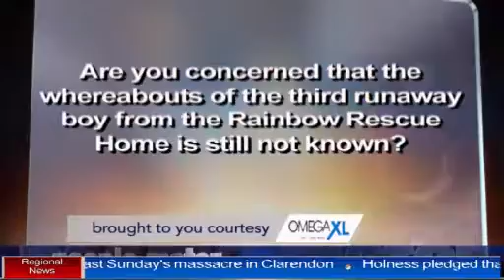UPDATE ON BOYS FROM RAINBOW RESCUE HOME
Two boys, who went missing from the Rainbow Rescue Home for Boys, are now said to be in the care of the authorities